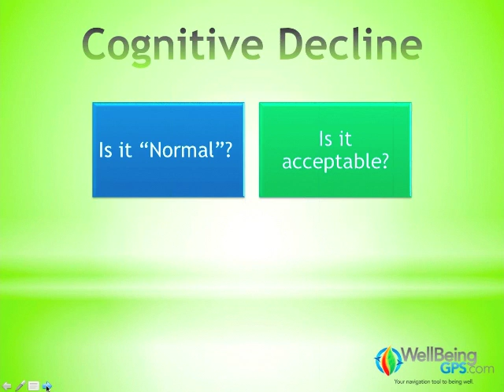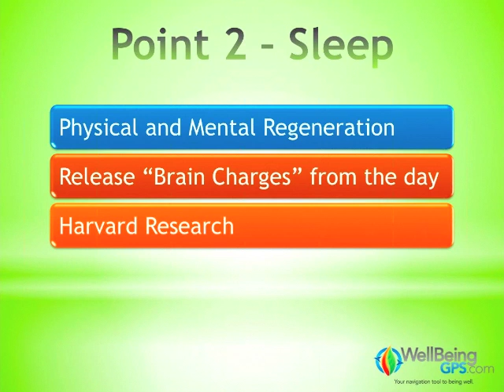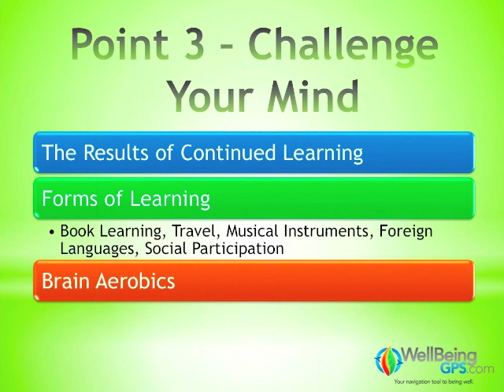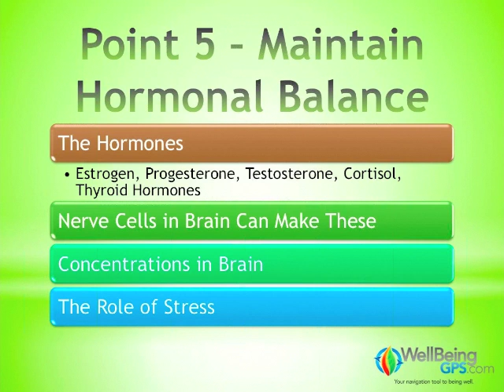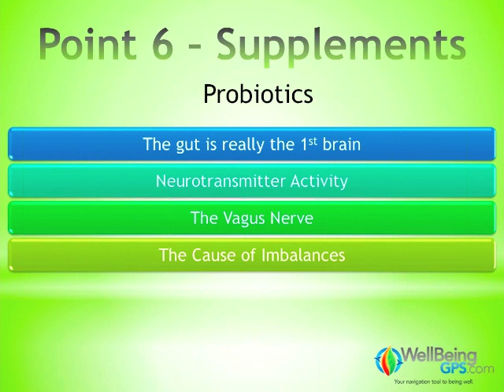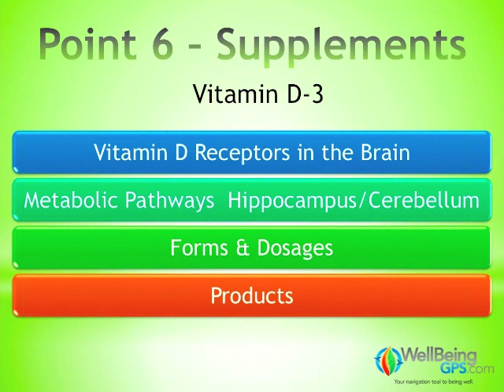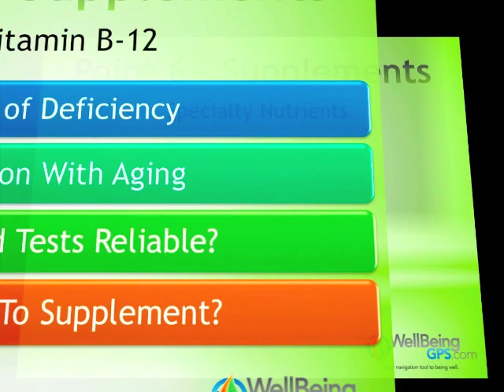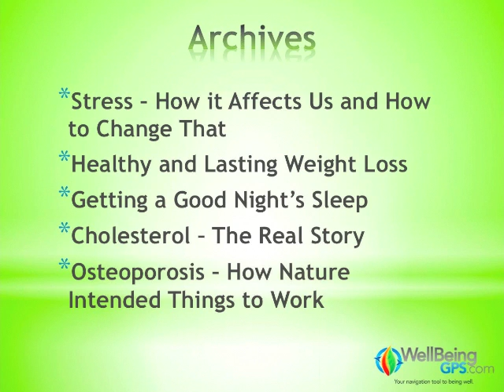Maintaining Optimal Brain Function // WellBeingGPS.com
Are deteriorations in memory, focus and concentration a natural and acceptable part of aging? The answer is NO even though our MDs may tell us differently.

The ability of brain cells and nerve cells to communicate with each other does not have to decline as we age.

In this webinar, holistic pharmacist Brian Sanderoff will address the aspects of life that can help insure optimal brain function, including: diet & lifestyle, hormonal balance, brain exercises and sleep. He will also share with you the nutritional and herbal supplements that have been proven to enhance brain function and keep you feeling like you are 20 years younger!*